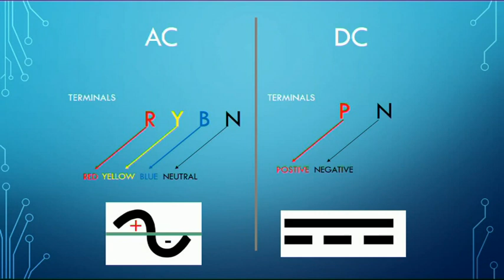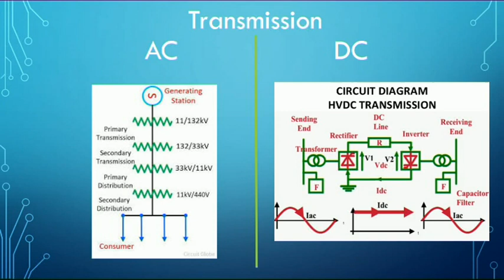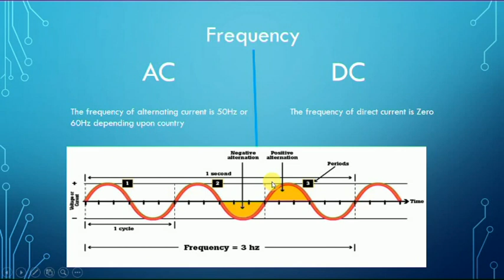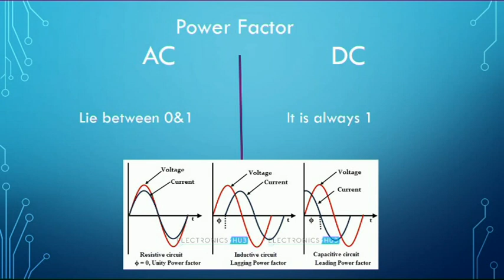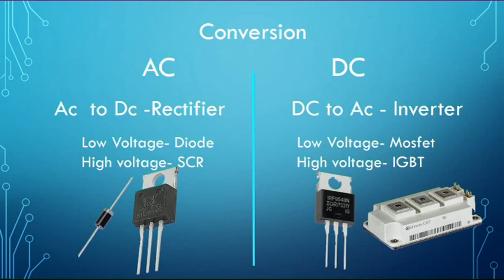difference between AC and DC .தமிழில் அறிவோம்..